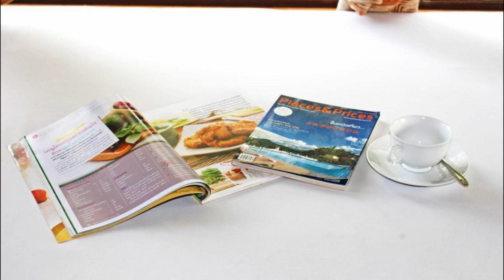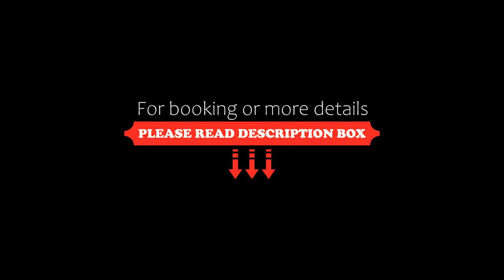Pai Vimaan Resort, Pai, Thailand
About Property:
You're eligible for a Genius discount at Pai Vimaan Resort! To save at this property, all you have to do is sign in.
Located in Pai Town, Paivimaan Resort is a 10-minute drive from Pai Airport. Set amidst a tropical greenery, it features free Wi-Fi, a restaurant and air-conditioned rooms with a private balcony.
Overlooking the gardens or river, rooms at Paivimaan come with modern Lanna Thai décor. All are equipped with hardwood furnishings, a miniba...
Property Type: Resort
Address: 73 Moo 3 Viengtai, Tedsabarn 1 Rd, Pai, Mae Hon Sorn, 58130 Pai, Thailand
Searching For
1. Pai Vimaan Resort - Pai - Thailand
2. Pai Vimaan Resort - Pai - Thailand Address
3. Pai Vimaan Resort - Pai - Thailand Rooms
4. Pai Vimaan Resort - Pai - Thailand Amenities
5. Pai Vimaan Resort - Pai - Thailand Offers and Deals
Audio Credit:
Track Title: Reasons To Hope
Artist: Reed Mathis